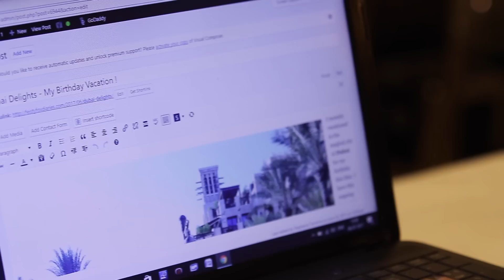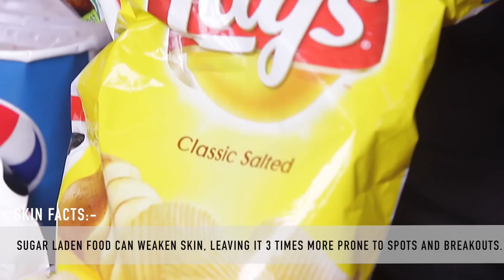A DAY IN MY SKIN !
In this video I'm taking you through 'A Day in my Skin', to show you how different activities in our day & different factors can weaken our skin.
I have addressed the different ‘Skin Enemies’ I encounter in my day to day life and including skin facts based on the research done by The Pond's Institute.
Also you must realise that it’s more than just what you apply on the outside and first your skin needs to be strong on the inside so it can be beautifully soft on the outside.So I have discussed my day skincare routine as well as the importance of an internal skincare regime,that can be achieved by eating a diet rich in antioxidant foods, that is great for your skin.

Location Credits : JW Marriott Sahar

Video Shot by: Shlok Hassanandani